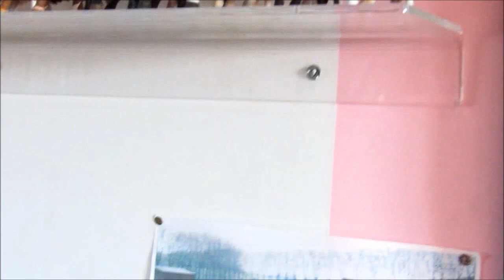Collection Tour 2016 P1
Nous y revoilà pour un autre collection tour la vidéo de la souffrance pour moi ! lol J'espère que ça vous plait à samedi prochain pour la P2 et ensuite je fini de vous poster les réponses à la faq il serait temps mdr

Je m'apelle Emeline, j'ai eu mon premier schleich il y a 13 ans et j'ai vraiment collectionné il y a 10 ans, j'ai aujourd'hui des chevaux, schleich, bullyland, papo, safari, breyer, peter stone, poilu, barbie, collecta
... Toute marque confondu, j'en ai facilement au alentour de 600, cependant je compte plus par échelle, donc pour moi ma principale collection c'est les schleich ou plutot échelle schleich et j'en ai 400 environ, pour les chevaux de marque breyer
j'en ai une centaine, peut-être un peu plus ou un peux moins, je les sépare du compte car le plastique et la marque n'est pas la même, enfin bref c'ets comme ça que je fonctionne.
Je fais des photos, des créations, des customs, des drastics, des restaurations, mais je ne prend plus de commande pour le moment.

De mon coté j'ai 21 ans, j'ai mon permis, un BTS et je suis actuellement dans ma dernière année d'études à savoir un bachelor en tourisme d'affaire et évènementielle.
J'ai galop 4 et je monte à cheval depuis que j'ai 4 ans, j'ai un bac pro elevage équin, je m'y connais plus ou moins, bien que je ne monte plus en club, je conserve la passion et je reprendrais l'équitation quand j'aurais acquis mon propre cheval.

Mes objectifs :
-faire connaitre le modélisme équin
-avoir tout les chevaux schleich commercialisé, comprenant EL , variantes, bayala et chevalier
-Aller à la breyerfest
-Participer à un live show ( maintenant que j'y suis aller je veux faire partie de cet aventure !)
-Participer à une exposition de modélisme pour faire découvrir le modélisme équin